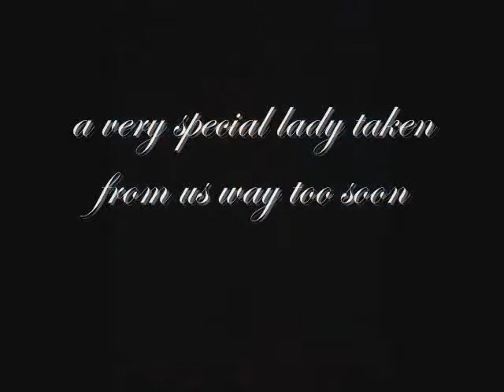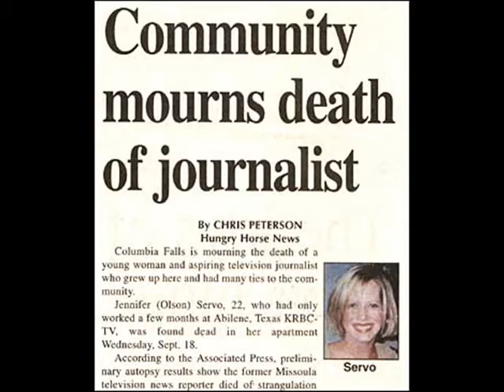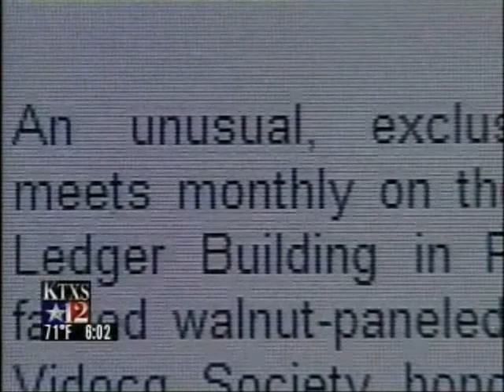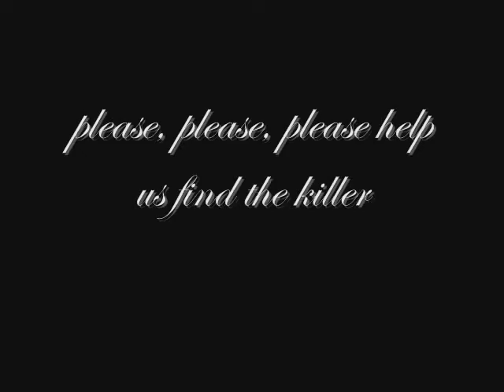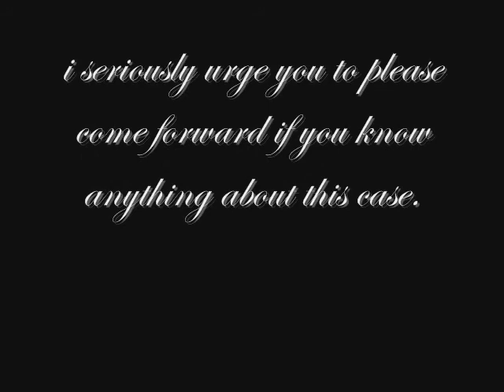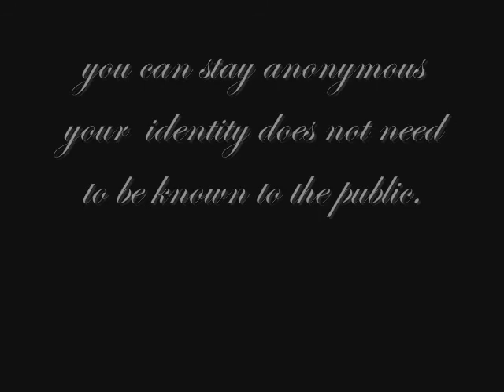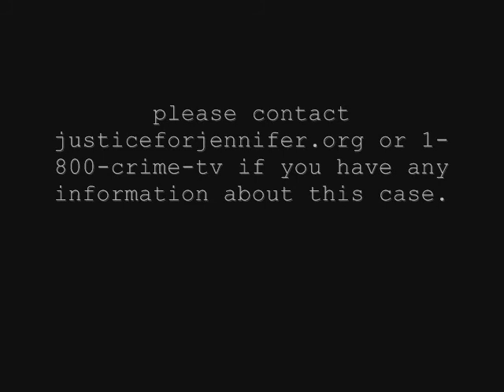jennifer lynn olson servo tribute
please,please,PLEASE help us find the killer in the jennifer lynn olson servo case. time is awasting.